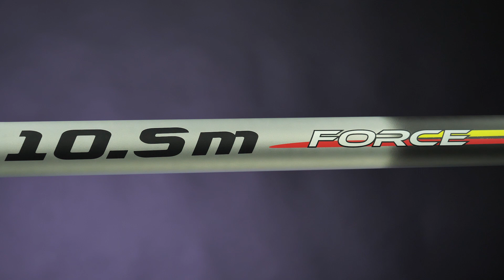Обзор штекерного удилища Flagman Force Active Carp Master Pole 10.5м + Cupping Kit!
📌 Штекерное удилище Flagman Force Active Carp Master Pole 10.5м + Cupping Kit

Специализированное штекерное удилище длиной 10,5 метров. Предназначено для ловли трофейного карпа и другой крупной рыбы. Мощный бланк обладает приличным запасом прочности и значительной жесткостью, но при этом он способен гнуться практически по всей длине, помогая резиновому амортизатору парировать рывки подсеченного трофея. Обладает средне-быстрым строем, обеспечивает отличный контроль и имеет прекрасный баланс. Изготавливается из карбона 24T по технологии FWC.
Это удилище позволит не только сделать первые шаги в освоении штекерной ловли, но и продолжить в ней совершенствоваться. Отлично подойдет для использования как на коммерческих водоемах при ловле трофейного карпа и амура, так и на реках – для ловли леща, язя и другой крупной рыбы.
В базе штекер комплектуется карповым топ-китом с отверстием в стенке (Puller Kit) со вставкой из твердой керамики, благодаря чему резиновый амортизатор, при манипуляциях с ним при вываживании, проходит сквозь отверстие легко и без повреждений. Также в комплект входит дополнительный топ-кит для прикармливания чашкой (Cupping Kit). Другие дополнительные топ-киты приобретаются отдельно. Более детально о новинке смотрите в сюжете!